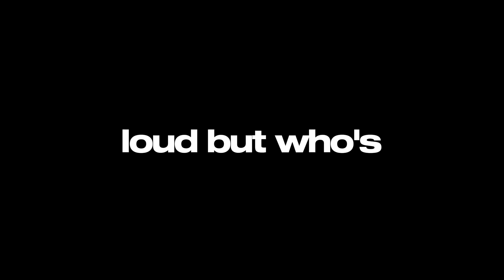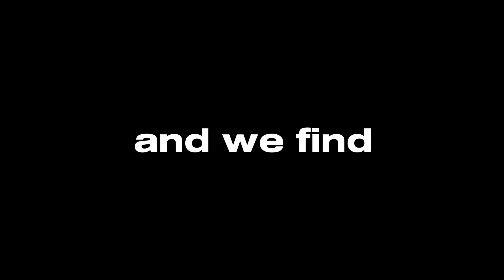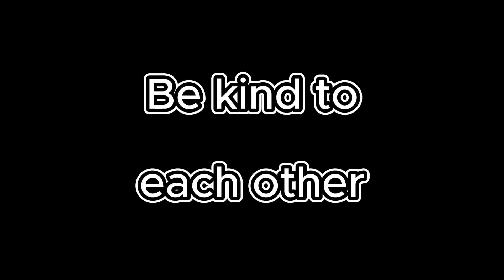The Circus Show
Life is one big CIRCUS
We are all freaks